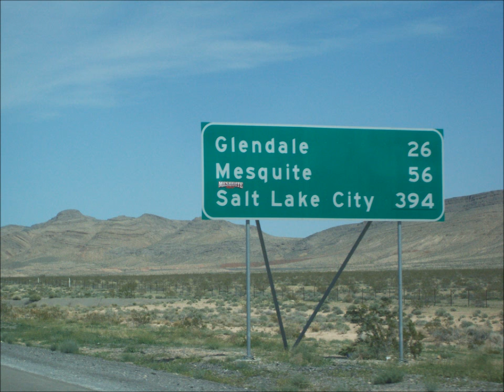COUNTERPOINT "Funk Her Hard"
Rick Kazmirchuk on Keyboards  +  Chris Noto on Bass Guitar  +  Joe Pawlowski on Drums